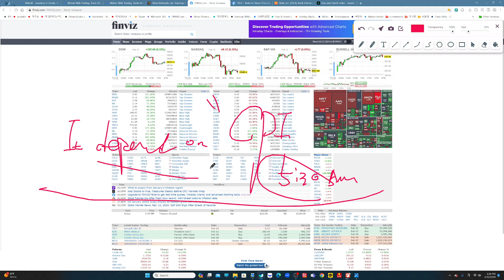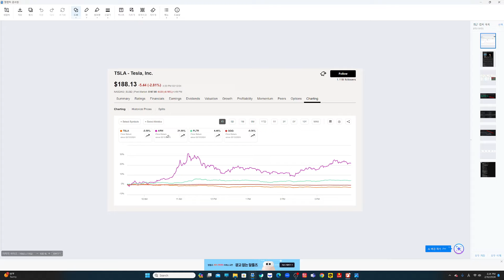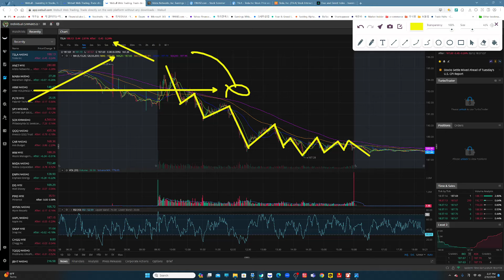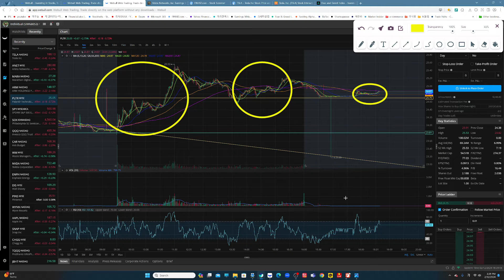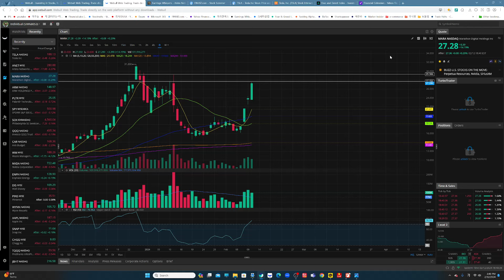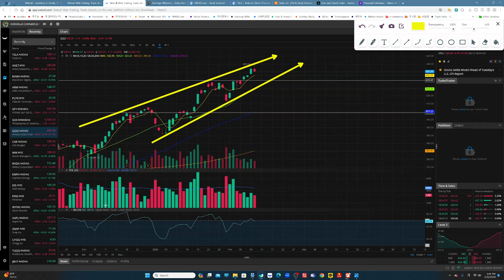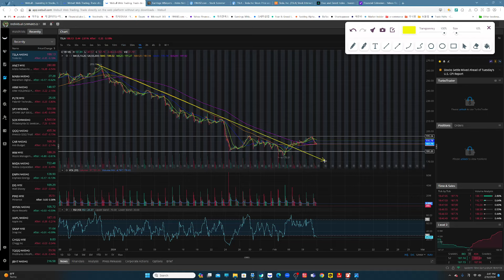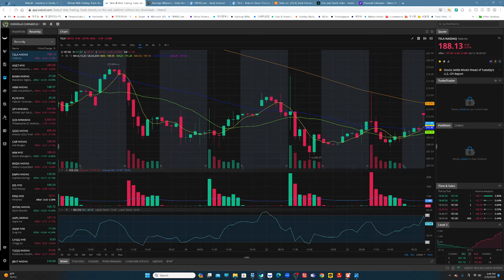[2/12/월] TSLA. ARM. PLTR. MARA. QQQ. SOX. SPY. ANET